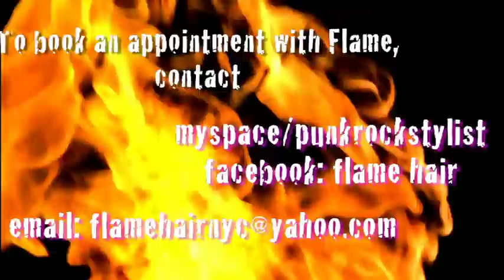flame hair nyc at pimps and pinups salon